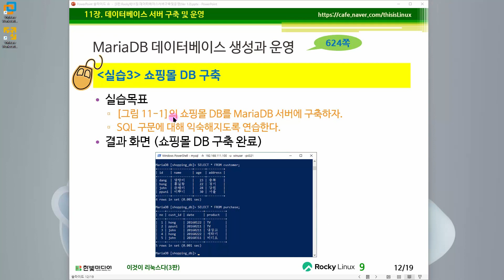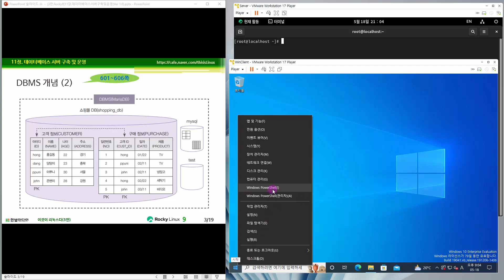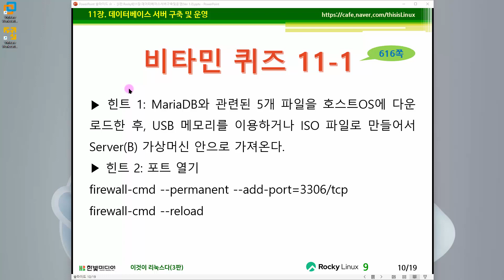[리눅스 기초 강의] 58강. 11.2.3 MariaDB 생성과 운영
본 강의는 『이것이 리눅스다(3판)』을 바탕으로 제작되었으며, VMware 가상머신으로 1대의 컴퓨터에 4대의 서버를 설치하여 실무와 동일한 환경에서 학습할 수 있도록 구성하였습니다. 이번 강의에서는 MariaDB 설치와 운영을 알아봅니다.

Part 03. 네트워크 서버 구축 실무1
Chapter 11. 데이터베이스 서버 구축 및 운영
11.2 MariaDB 설치와 운영
11.2.3 MariaDB 데이터베이스 생성과 운영(p.624)

00:16 쇼핑몰 DB 구축 실습

✍ 어떤 내용을 다루고 있나요?
1️⃣ 리눅스의 기본 개념
- Rocky Linux 설치 방법
- 리눅스 서버의 필수 개념과 명령
- 리눅스 그래픽 환경(X 윈도) 사용법
- 보안을 위한 방화벽 운영법
- 리눅스 가상화 기술(VirtualBox, 도커) 사용법
2️⃣ 10가지 서버 구축법
- 네임 서버, 메일 서버, 데이터베이스 서버, 웹 서버, FTP 서버
- NFS 서버, Samba 서버, DHCP 서버, 프록시 서버, PXE 서버
✍ 3판에서 달라진 점
- Rocky Linux 9 버전 대응
- VMware 17 버전 대응
👨‍🏫 누구를 위한 강의인가요?
- 리눅스를 처음 배우는 초보자
- 다수의 서버로 운영하는 실무 환경처럼 학습을 원하는 사람
- 리눅스 서버 관리 업무에 어려움을 겪는 사람